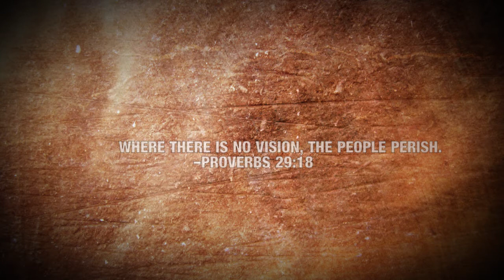The Value of Leadership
Everything rises and falls on leadership so says John C. Maxwell and i agree with that. Nations, homes, hospitals and football clubs are clear expressions the kind of leadership that exist atop them. No people have ever risen beyond leadership. In the absence of godly leaders, all sorts of disasters occur and the reverse is true. Therefore, i urge and encourage all to develop their leadership and provide same to their society or environment wherever they find themselves. As seen here, God understood very well the value of leadership and so in dealing with Israel, he simply withdrew good leadership replacing it with inexperienced people and the rest became history. Be a good leader wherever you find yourself.